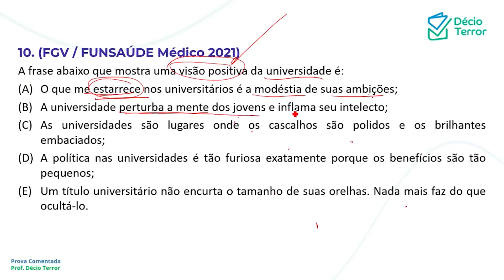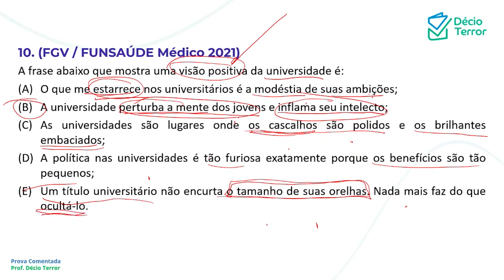Português FGV FUNSAÚDE 2021 Médico Questão 10 Sistema de Questões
(FGV / FUNSAÚDE Médico 2021)
A frase abaixo que mostra uma visão positiva da universidade é:
(A) O que me estarrece nos universitários é a modéstia de suas ambições;
(B) A universidade perturba a mente dos jovens e inflama seu intelecto;
(C) As universidades são lugares onde os cascalhos são polidos e os brilhantes embaciados; (que perdeu brilho ou transparência; embaçado)
(D) A política nas universidades é tão furiosa exatamente porque os benefícios são tão pequenos;
(E) Um título universitário não encurta o tamanho de suas orelhas. Nada mais faz do que ocultá-lo.
Gabarito: B